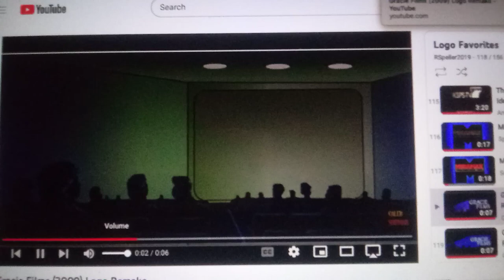Go!Animate Pictures Television/Gracie Films/Chuck Lorre Prod./20th Century Fox Television (2011)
Taken from Season 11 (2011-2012) & Season 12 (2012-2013) of Family Tree (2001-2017).

The 2007 version of the 1995 20th Century Fox Television logo has the second 2005 TCFTV fanfare playing over it this time. It’s a re-orchestrated and another truncated/alternate version of the 1997 TCF fanfare, but edited to resemble the 1995 TCFTV fanfare.

Season 12 is the final season where the 20th Century Fox Television logo uses the News Corporation byline, as well the exclamation point in "GoAnimate" being removed.